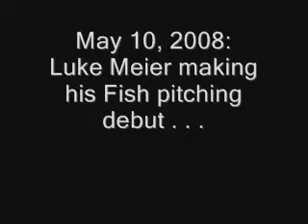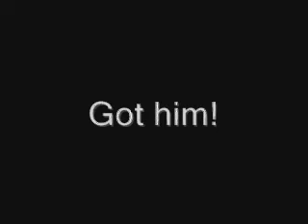Pitching Debut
Luke Meier makes his pitching debut for the Fish . . .